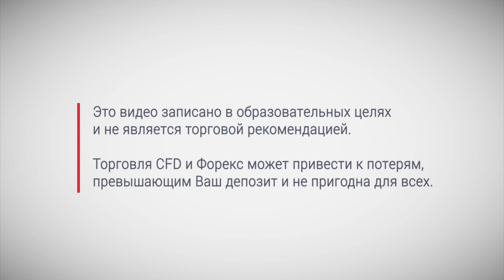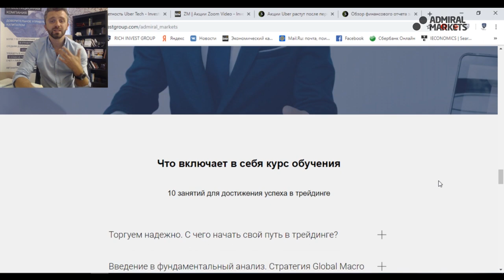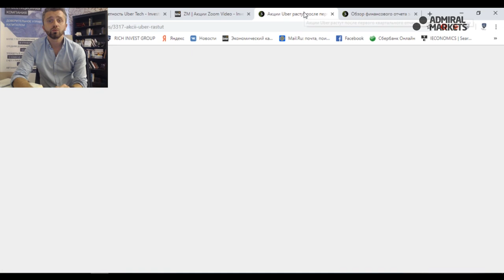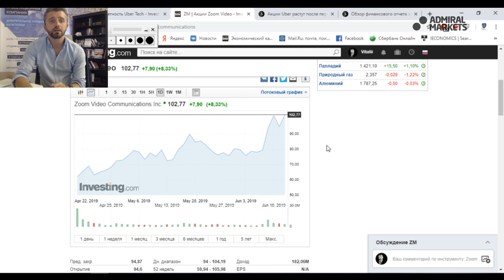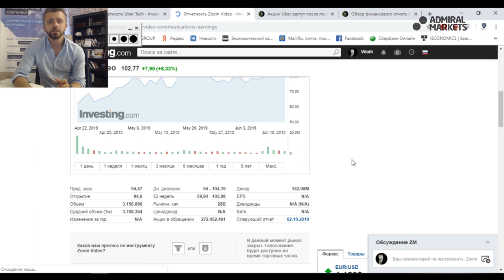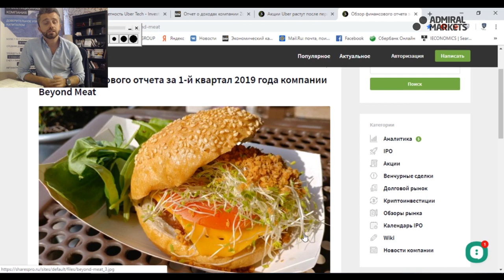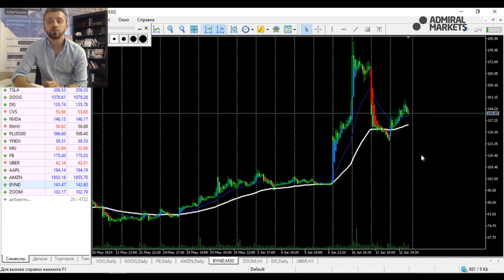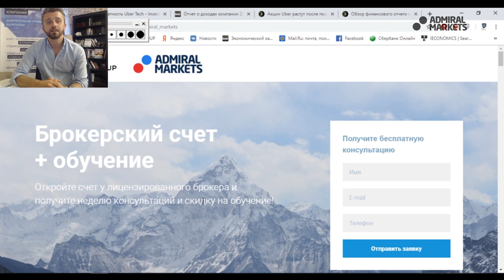Торговля на отчетах. Первые отчеты компний Uber, ZOOM, Beyond Meat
В этом видео Виталий расскажет:
- Что происходит на Фондовом рынке США?
- Как отреагировали "горячие" акции Uber, Zoom, Beyond Meat на свои первые квартальные отчеты?
- Ищем интересные торговые идеи на графике.

84% счетов розничных инвесторов теряют деньги при торговле CFD с этим провайдером. Вы должны понимать как работают CFD, и можете ли Вы позволить себе рисковать своими деньгами.